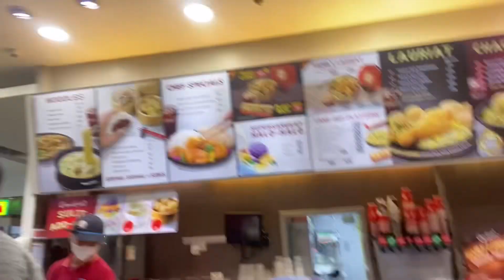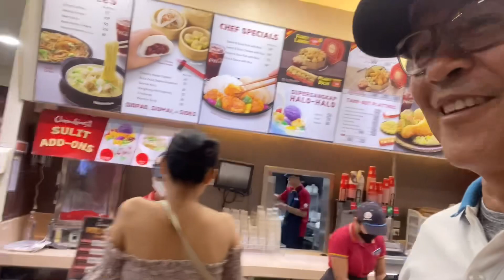Di INAASAHANG PAGKIKIta of My FMR. NEiGhbor.(Consjantvofficial)